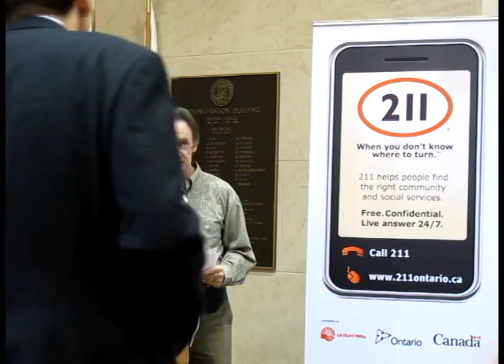211 launches in Kitchener-Waterloo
Rosanna Thoms, the Executive Director of Information Niagara speaks about the impact 211 has on the community. John Milloy, MPP - Kitchener Centre talks about how 211 is an integral government initiative in the Poverty Reduction Strategy.